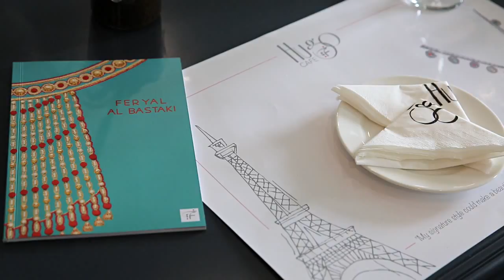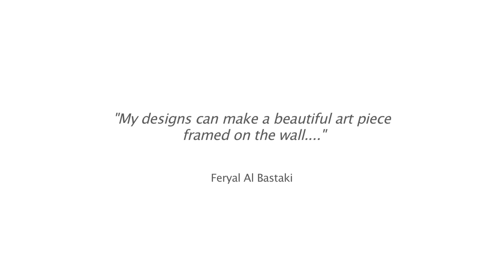Blunch with Fashion...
Feryal Al Bastaki Abaya show.
at Hugo Cafe, Jumeirah
Dubai.